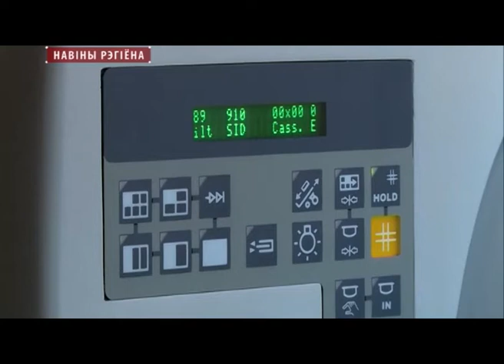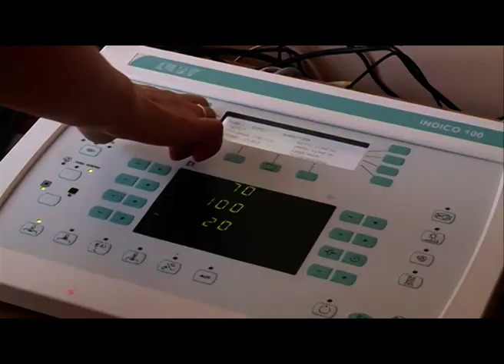7 новых рентгенустановок получила Могилевская область